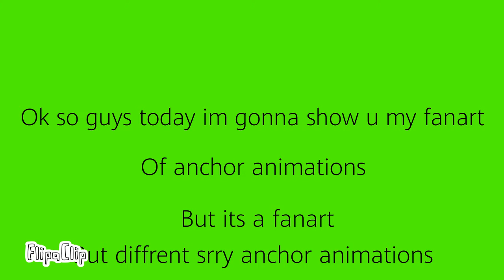My fan art for anchor animations